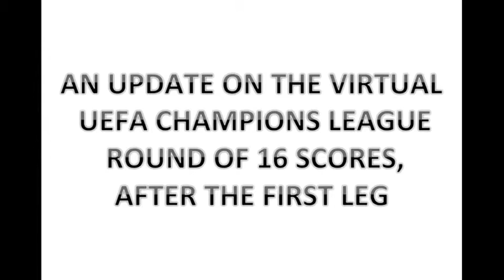Virtual UEFA Champions League | Halfway update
And update of the scores at the end of the round of 16 in our Virtual Champions League.